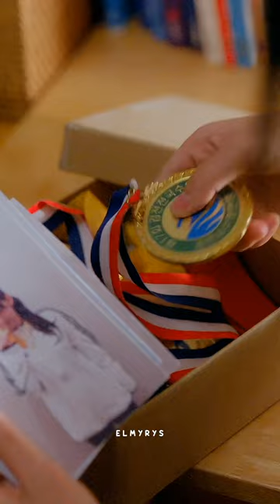welcometosamdalri kimminchul kangmina kdrama